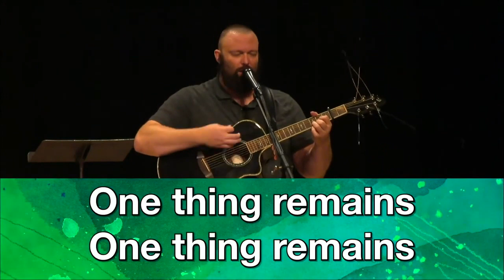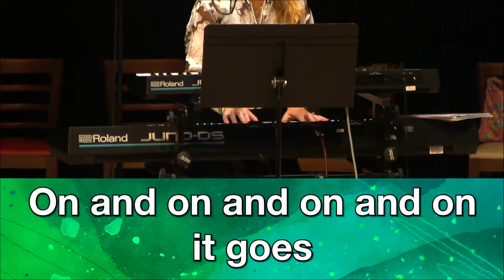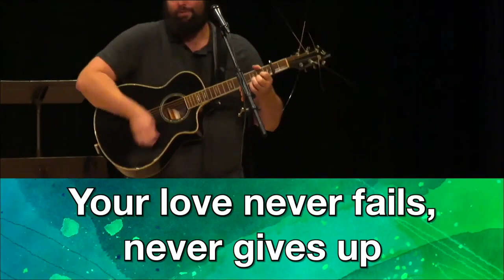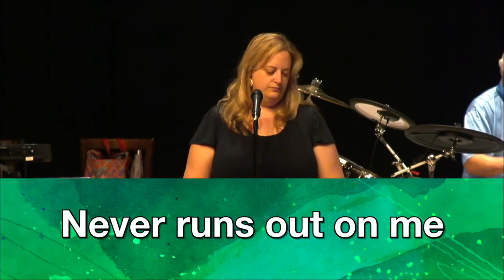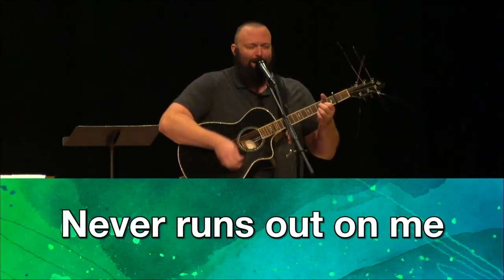One Thing Remains - NFUMC Praise Band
The NFUMC Praise Band performs "One Thing Remains" for the August 8, 2021 Contemporary service.